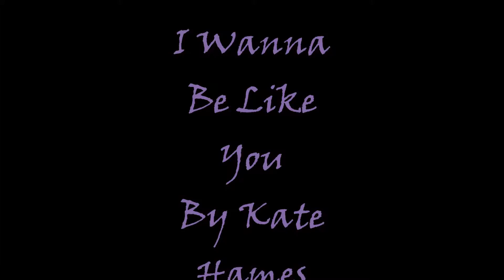I Wanna Be Like You (Disney's Jungle Book) by Kate Hames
I love this song so much, one of my favourites from childhood. It reminds me of my Grandad :)
Follow Kate